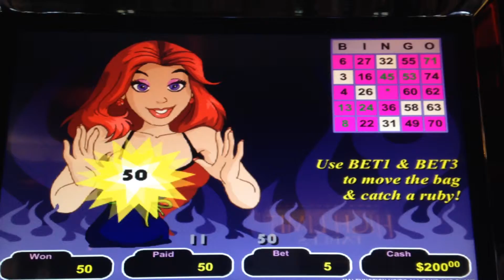RUBY RED BONUS WIN